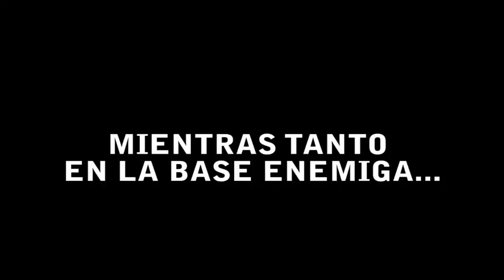League of Pichones, UNA PARTIDA MUY RANDOM!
LEEME :3
Partida random con los pichones, Avise que iba a salir mejor que el adc, si no me crees mira hasta el final. :)